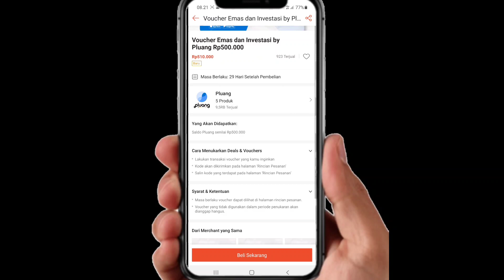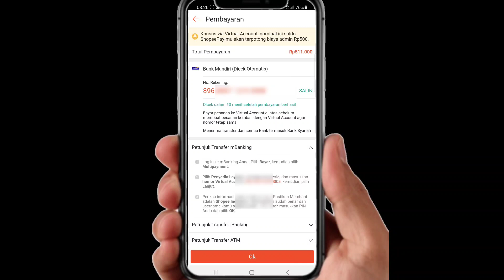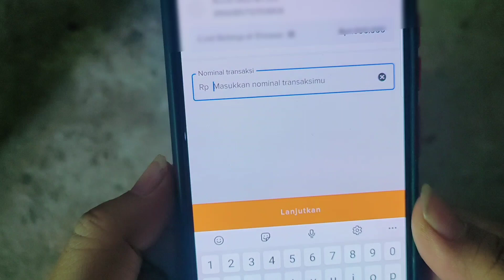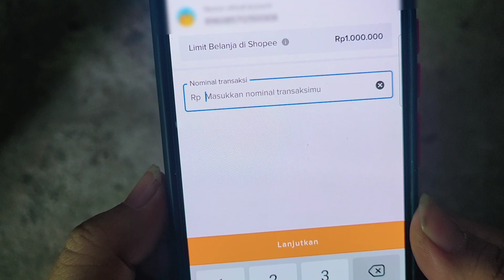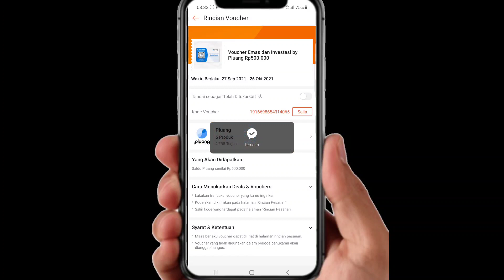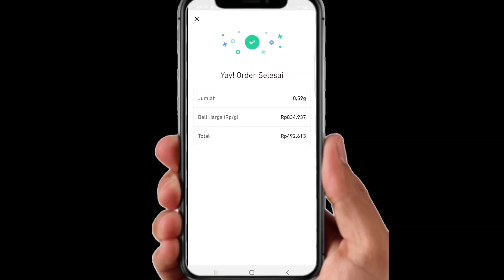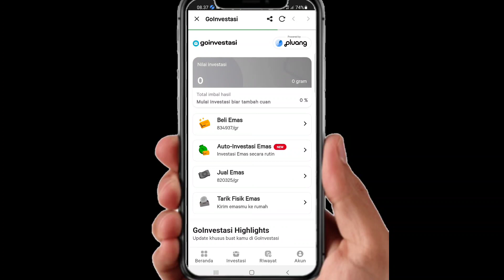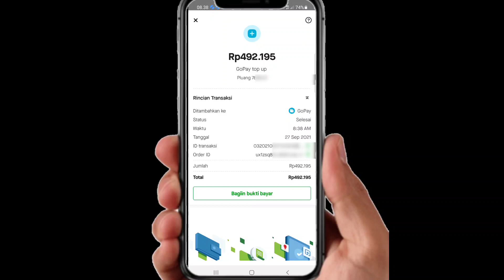Cara mencairkan limit Kredivo ke rekening bank dan saldo gopay.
Cara memcairkan limit kredivo ke rekening bank atau menjadi saldo gopay melalui shopee.
Jadi kita belikan dulu saldo emas di pluang.
Untuk link toko resmi pluang,silahkan klik link toko resminya.

👇link pluang official store.